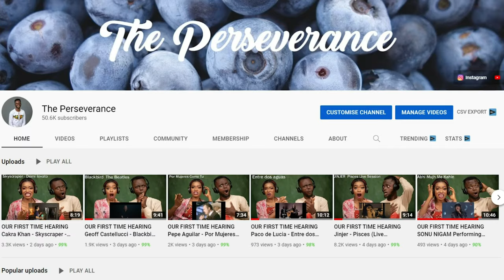OUR FIRST TIME REACTION TO Marvel Studios’ Ant-Man and The Wasp: Quantumania | New Trailer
1)This video has no negative impact on the original works (It would actually be positive for them)
2)This video is also for teaching purposes.
3)It is positively transformative in nature.
4)I only used bits and pieces of videos to get the point across where necessary.